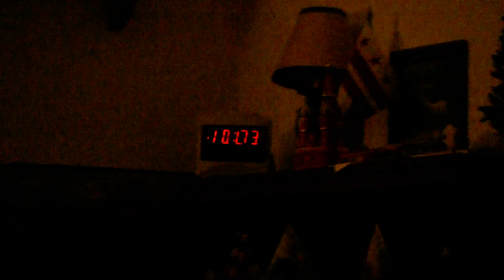The helper of Israel